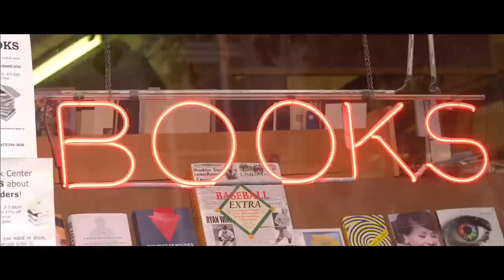Collywobbles (2013) / Short Film Trailer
Legendary wordsmith, Reginald Huey, becomes infatuated with an English teacher. Unable to express himself, Reginald seeks the help of a young columnist.

Opening 2013.

DIRECTOR: Vincent Lin
PRODUCER: Matthew D'Amato
STARRING: Ian MacRae, Kathleen Dobbs, Nick Coleman
WRITER: Vincent Lin
CINEMATOGRAPHER: Adam Donald
PRODUCTION DESIGNER: Melissa Choi